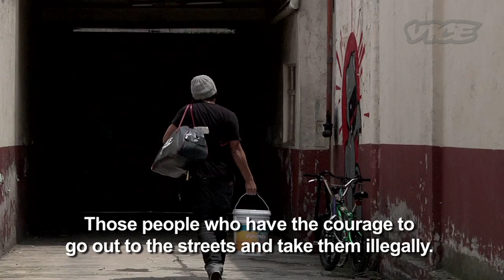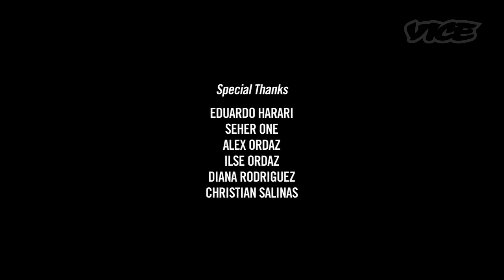✅SEHER Artista Urbano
David Piñón Hernández, mejor conocido como SEHER, desarrolló desde muy pequeño el gusto por dibujar, conociendo a los 15 años el grafiti y desde entonces, comenzó a ejercer esta práctica.

Mira el video completo y conoce los detalles de cómo surgió su gusto por este arte urbano.

Encuentra todo lo que necesitas para la renovación de tu hogar